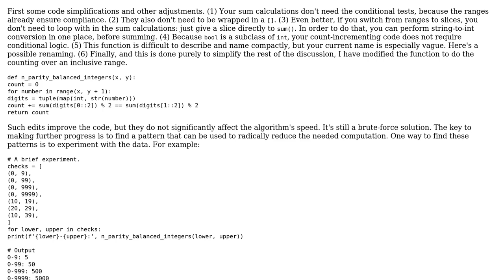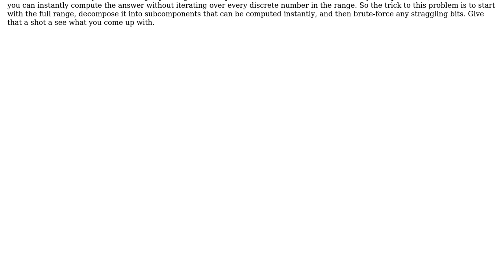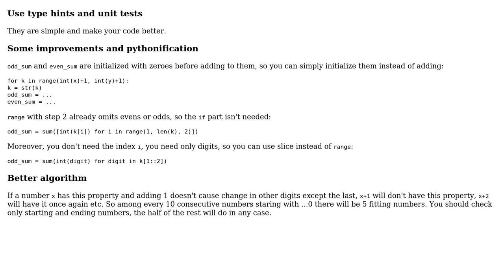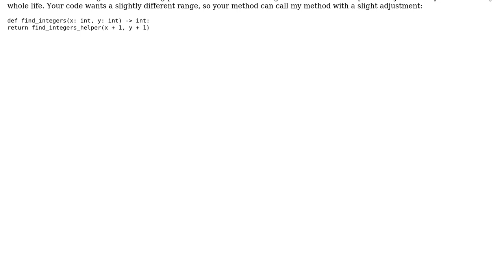Count the numbers in a range in which the sum of the odds digits have the same parity of the...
Code Review: Count the numbers in a range in which the sum of the odds digits have the same parity of the evens one

With thanks & praise to God, and with thanks to the many people who have made this project possible! | Content (except music & images) licensed under CC BY-SA | Music | Images & others | With thanks to user President James K. Polk user Pavlo Slavynskyy user FMc user DarkSkull and the Stack Exchange Network Trademarks are property of their respective owners. You are responsible for your own actions.